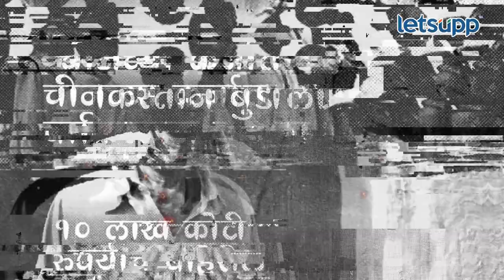Pakistan has sunk : चीनच्या कर्जात पाकिस्तान बुडाला ? महागाई शिखरावर | LetsUpp Marathi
भारतासोबत स्वातंत्र झाला पण एकीकडे भारत पाच ट्रिलियन अर्थव्यवस्थेची तयारी करत असताना पाकिस्तान मात्र कर्जात बुडण्याच्या उंबरठ्यावर पोहोचला आहे. अशा परिस्थितीत आंतरराष्ट्रीय नाणेनिधी अर्थात आयएमएफचे बेलआउट पॅकेज मिळाले तरी ते पाकिस्तान या संकटातून पार पडेल, असं वाटत नाही. पाकिस्तानची सध्याची आर्थिक परिस्थिती कशी आहे ? याची कारण काय हे आपण आजच्या विषय सोपा मध्ये समजून घेऊ